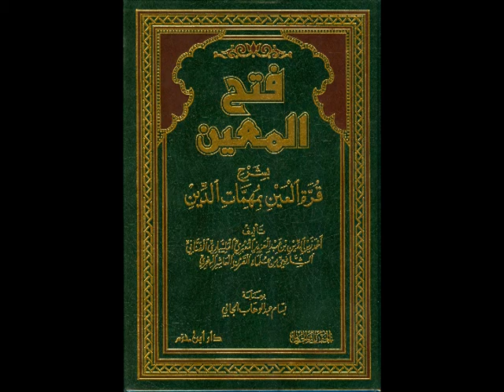0918Валав къала ин фаг1алту стр 242 243 06 03 2021 16 23 41 (на аварском)